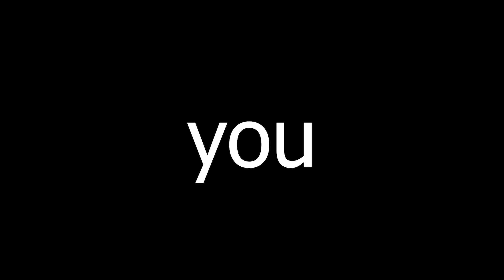Black Ops Cold War SEASON 2 Experience.EXE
Today I PLAYED The NEW SEASON 2 Update For Black Ops Cold War!
Season 2 brought us lots of new content including the new APOCALYPSE MAP WHICH I DEFINETLY SPELLED RIGHT! And 2 new guns the LC-10 and the fara or something idk. But yeah tons of new stuff in MP and outbreak obviously. Anyways basically I just sweated for 8 minutes straight got mad a lil bit and yeh, hopefully you like the memes, funny moments, and rages :)

Anyways This Is The Black Ops Cold War SEASON 2 Experience.EXE

It would mean the world to me :) Can We Hit 250k By The End Of The Year? Remember to drop a sub if u haven't and comment some video suggestions if u want :)